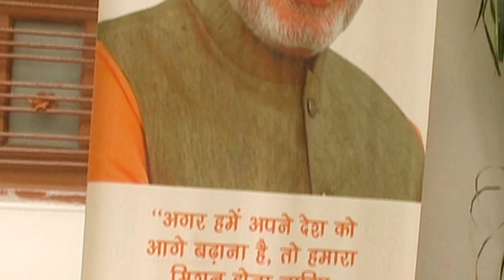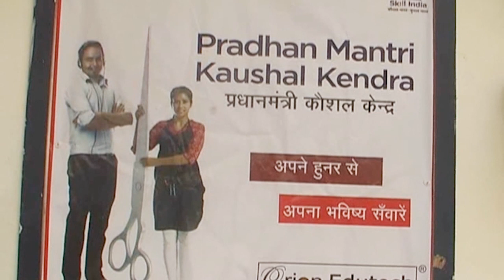PM Kaushal Vikas Yojana: Empowering the youth, making them self-reliant